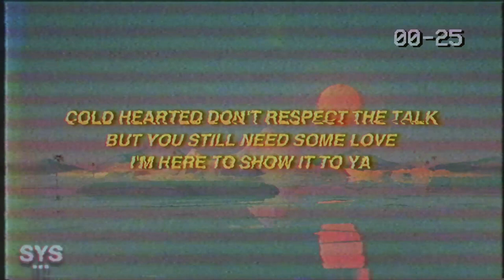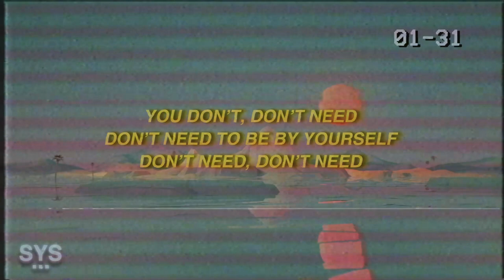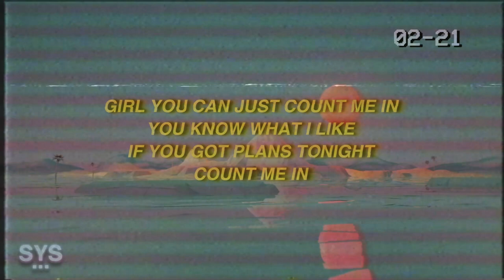THEY. - Count Me In (Lyrics)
THEY. - Count Me In (Lyrics) is an r&b track from industry OG's. Been fans of these guys for years. Enjoy!